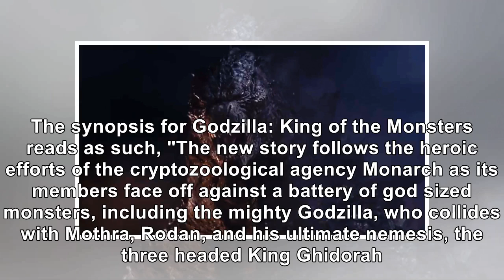'Godzilla: King of the Monsters' Reveals First High-End Figures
Godzilla: King of the Monsters is one of the biggest releases of 2019, both literally and figurative...